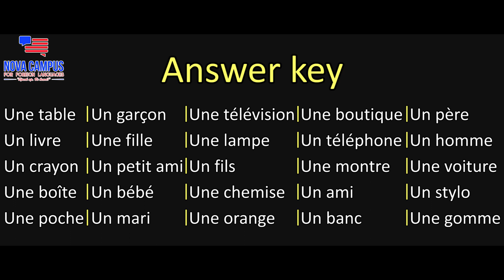Test your knowledge of Un Une and Des (Hindi lesson)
📚 👉 OFFER 1: DELF (A1 + A2 Combo)
🕒 Duration: 2.5 months
💰 Regular Fee: Rs 25,000

📚 👉 OFFER 2: DELF (A1 + A2 + B1 + B2 Combo) / TEF Canada
🕒 Duration: 8 months
💰 Regular Fee: Rs 80,000

⚡ Limited Offer: Only for the FIRST 100 enrollments!

SUMMARY OF THIS VIDEO:
This is a mini test for the basic French learners who follow our YouTube channel @Nova French Campus . Take the test to know how much basic French you have learned so far with the help of our basic French lessons through Hindi.

Let us know your scores in the comment section... Best of luck!

• 150 से अधिक वीडियो,
• 150 से अधिक विस्तृत PDF पाठ,
• 50 से अधिक quizzes और mini-tests,

Trial lesson देखने के लिए या 60% शुरुआती छूट पर खरीदने के लिए नीचे दिए गए लिंक पर click करें: